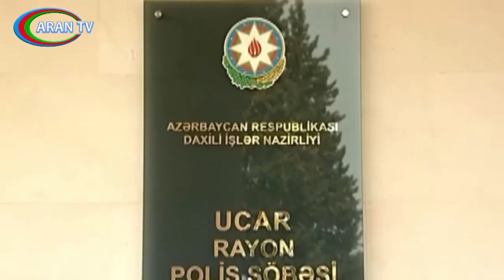Ucarda əxlaqsız hərəkət edən vəzifəli şəxs həbs edildi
Ucarda mədəniyyət evinin müdiri həbs edilib.

“Report”un xəbərinə görə, rayonda fəaliyyət göstərən mədəniyyət evlərindən birinin müdiri - 1969-cu il təvəllüdlü Rəfail Hüseynov rayon polis şöbəsinin əməkdaşları tərəfindən həbs olunub. Onun barəsində Ucar rayon Məhkəməsinin qərarı ilə 3 ay müddətinə həbs qətiimkan tədbiri seçilib.

R.Hüseynov Azərbaycan Respublikasının Cinayət Məcəlləsinin 153-cü (əxlaqsız hərəkətlər) maddəsi ilə həbs edilib.

Qeyd edək ki, R.Hüseynov 2008-ci il təvəllüdlü qıza qarşı əxlaqsız hərəkətlər etməkdə təqsirləndirilir.

Faktla bağlı araşdırma davam etdirilir.